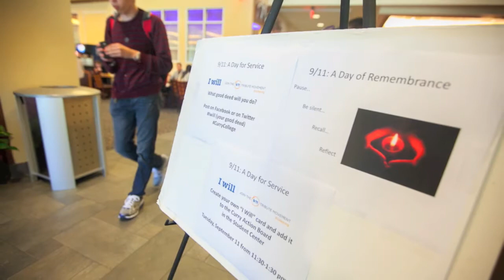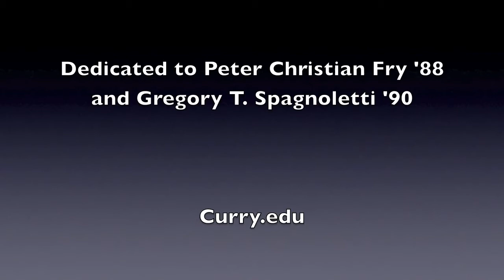Curry College Commemorates 9/11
On the 11th anniversary of September 11, 2001 the Curry College community participated in the National Day of Service and Remembrance by marking the day by doing a good deed.

Inspired by the "I will" campaign launched nationwide by 911day.org, the Student Center provided space outside the Marketplace for individuals to sign "I will" pledge cards and post them on a Curry Action Board display.